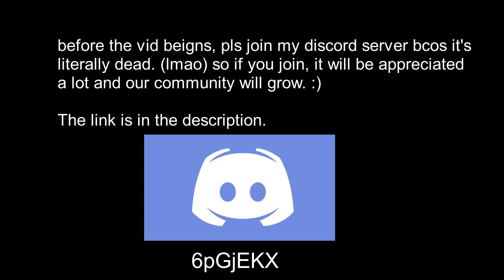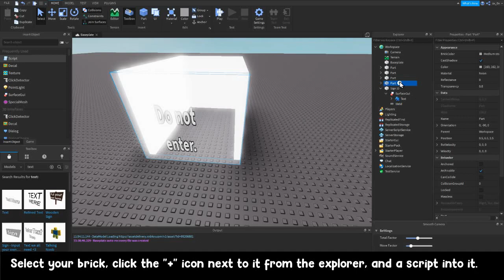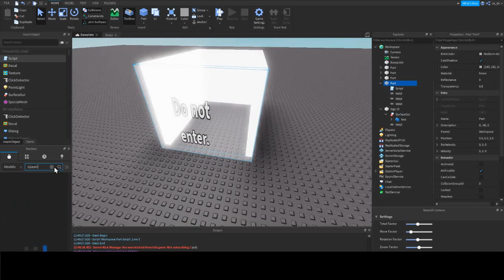How to make a KICK BRICK! (Roblox Studio)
I hope you guys enjoyed this tutorial!

Script

script.Parent.Touched:Connect(function(hit)
 local player = game.Players:GetPlayerFromCharacter(hit.Parent)
 player:Kick("Test")
end)

Guide

(this is not part of script btw) Remember Where is says player:Kick("Test") In the quotes where it says test replace that with the reason on why you want to kick them.